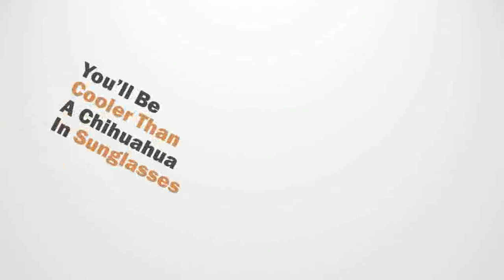Caitlin Stasey Kiss Aussie Celebs Channel Must See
Former Neighbours star Caitlin Stasey has slammed The Daily Telegraph, Daily Mail and Nine MSN for making her out to be a "bizarre, raving, sexual lunatic".

She has also accused them of "shaming" women who openly discuss their sexuality.

Caitlin Stasey posted a topless picture of herself on Instagram. Photo: Instagram/@caitlinjstasey

Eleven weeks ago, Stasey posted a topless picture on Instagram as part of Scout Willis' "Free the Nipple" campaign.

In June the actress posted on Twitter, "Tired of living in world where my favourite features are also my best kept secrets FreeTheNipple."

On the back of that she then tweeted openly about sexual acts.

"Maybe I'm just lucky, but I've never met a straight guy who doesn't eat dig it," Stasey Tweeted.

Two days ago, Nine MSN wrote a story titled, "Aussie star Caitlin Stasey shocks with bizarre and sexually explicit Twitter rants".

The news site labelled the tweets as "bizarre rants covering everything from oral sex to rape."

Jumping on the bandwagon, The Daily Mail also reported the actress' tweets as "bizarre".

"Stasey returned to Twitter less than 24 hours after her initial rant to take aim at celebrity photographer Terry Richardson who has been repeatedly accused of indecently assaulting models on the sets of his photo shoots," reported the Daily Mail.

After painting his girlfriend as crazy, Stasey's boyfriend, Lucas Neff has responded on Twitter saying, "@caitlinstasey @TheFIXninemsn @dailytelegraph @DailyMailUK Thx dudes for letting me know my gf is bizarre raving sexual lunatic. Hooray 4 me".

The Tomorrow When the War Began actress has now hit back saying from now on she will "only be sexy and funny."

Further responding on Twitter, she added: "Tabloid journalism - denying women agency since the 'bitches' learnt to ask for it."

Like many successful celebrities, Stasey career began on Neighours where she played Rachael Kinski for three years.

Since leaving the soap, she has moved to Los Angeles, where she now appears in a period drama, Reign, where she plays a mistress of King Henry II.